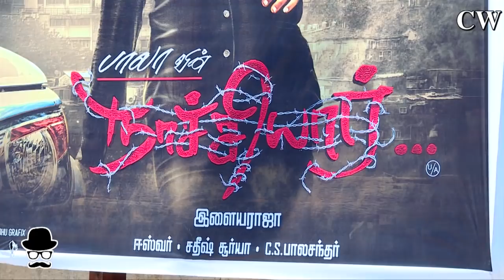Naachiyaar Public Review | Bala, Jyotika, GVPrakash | Who is the T****DIYA Payaluga??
Naachiyaar Movie Review by Public.